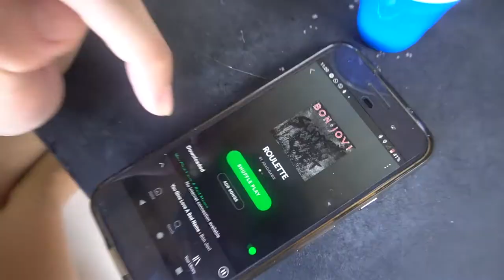YOLO SA MATUOD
ARRA - TJ BIRTHDAY 2019

Happy Birthday Arra and TJ!!!

Can't BALIeve how big this group has become and is becoming!

Prepare na ba for next year?